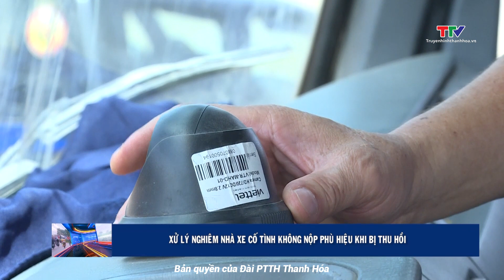Xử lý nghiêm nhà xe cố tình không nộp phù hiệu khi bị thu hồi